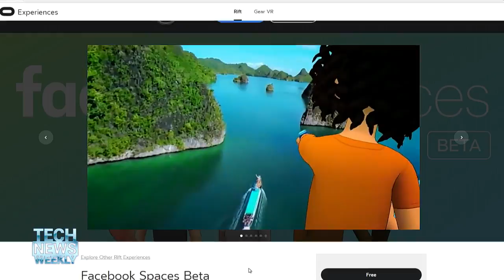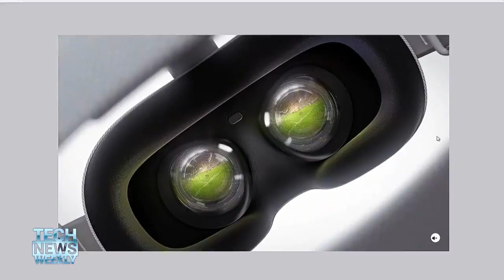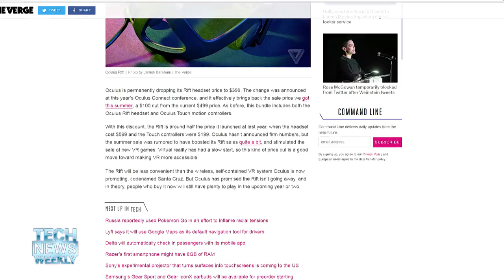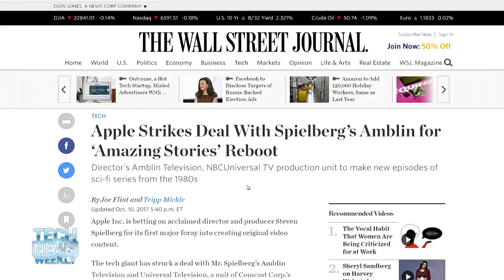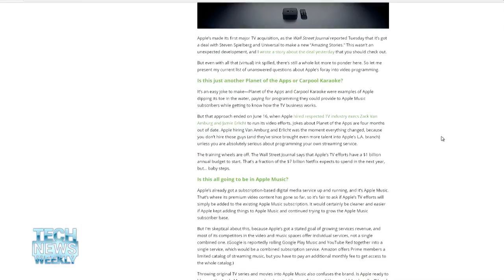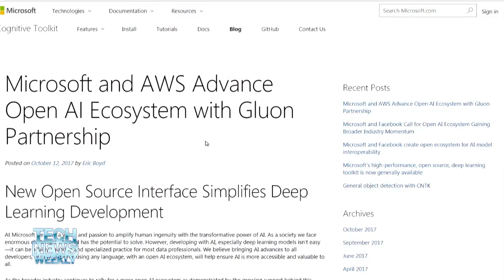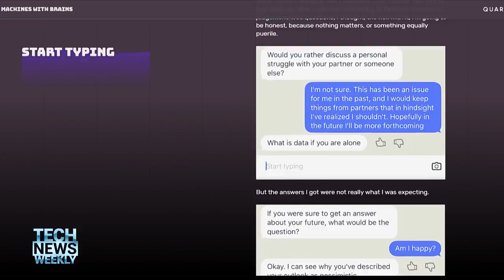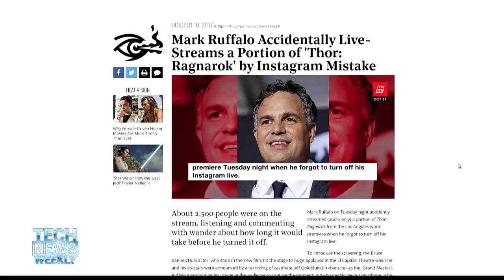Tech News Weekly 2: My Own Personal Genius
Facebook’s Oculus Connect conference is underway in San Jose California, and Father Robert Ballecer joins us to talk about the Oculus Go, Dash UI, the Rift Bundle, Project Santa Cruz and the other products he saw there. Plus, what's next for Oculus and the enterprise. Jason Snell from Six Colors tries to answer some of the questions about the future of an Apple streaming service. Will you be able to get it on an Android device? And Mike Murphy from Quartz discusses Replika, a chat app that helps you create a digital you.

-- 00:58 Fr. Robert Ballecer
-- 25:36 Jason Snell
-- 41:49 Mike Murphy